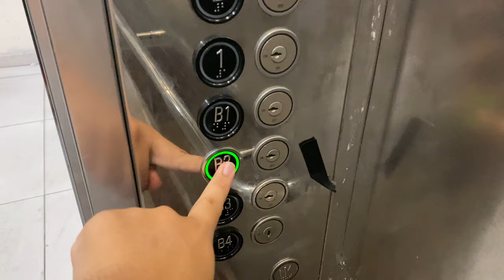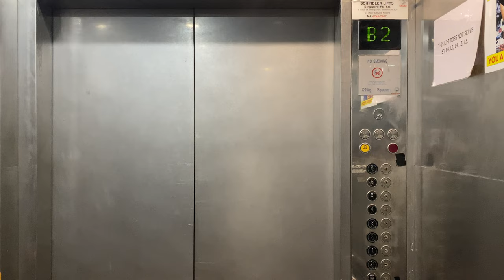SCHINDLER 5400AP MRL @ MUSTAFA CENTRE ['EXT4' WING FIREMAN LIFT 1]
Mustafa Centre has such a high demand round-the-clock that it is almost impossible to film lifts and escalators without having an intermediate stop. However, in the mornings, it is possible for one to ride the lifts in the shopping centre non-stop from top to bottom.

Mustafa Centre became so popular as a shopping centre that the management expanded the shopping centre to another plot of land along Syed Alwi Road, with 'EXT2' and 'EXT4' (as referred on the emergency contacts placard) being proposed in 2001 and 2005 respectively.

'EXT4' has the largest floor count among the 4 phases of Mustafa, with a grand total of 11 floors. Moreover, it has 4 dedicated parking floors, 2 below ground and 2 above ground. However, as it is too costly to maintain these parking floors (and possibly the roof), the lifts now currently serve from Basement 2 to level 4 instead of going the full height.